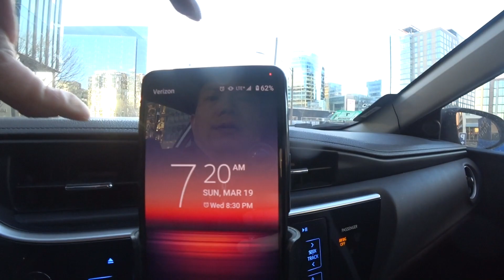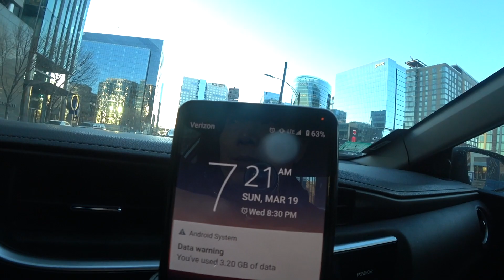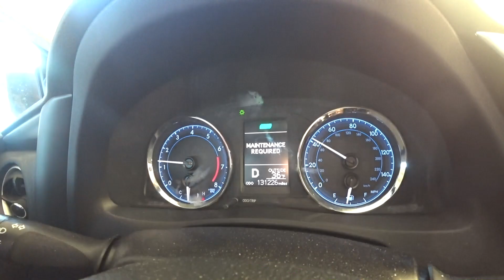P.1_Sáng Chủ Nhật Đi thăm Quận Một rồi ghe` qua mua đồ Ăn Sáng,trà đá_phần _1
Kể chuyện Mình có thể ra tranh cử là chủ tịch Huyện Dorchester , nhưng đang suy nghỉ không biết sẻ phải làm sao, nên ra tranh cử lấy ghế chủ tịch hay chỉ làm công việc thông tin.